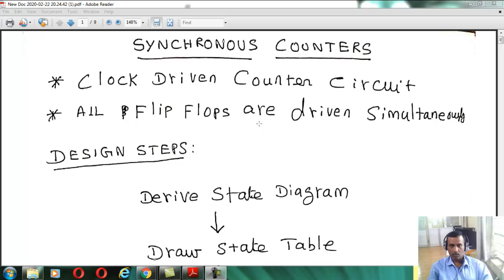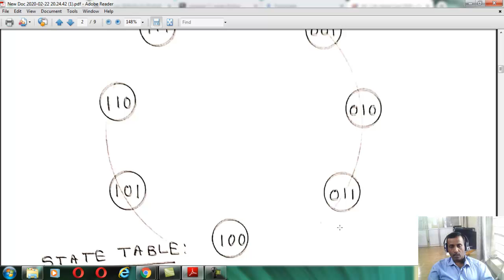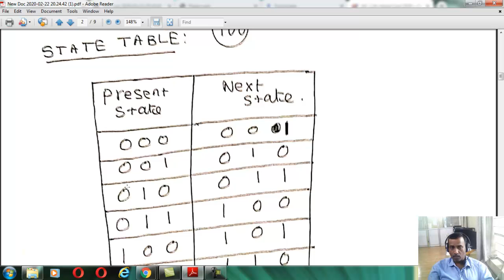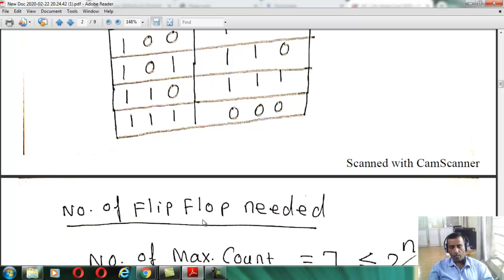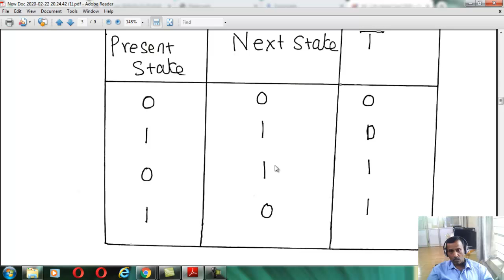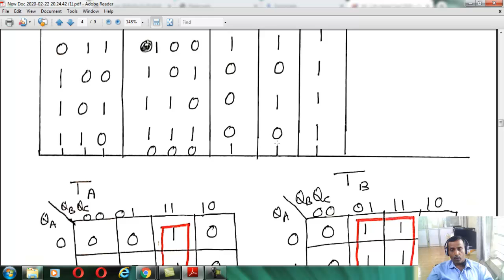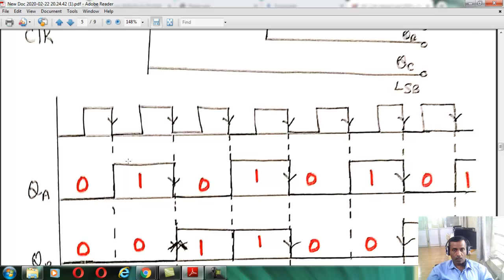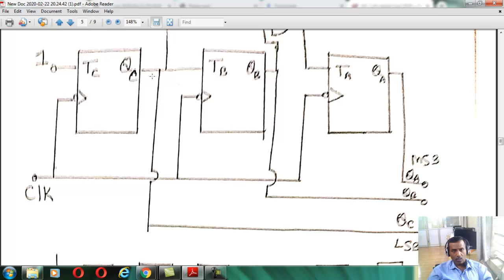Synchronous up counter design